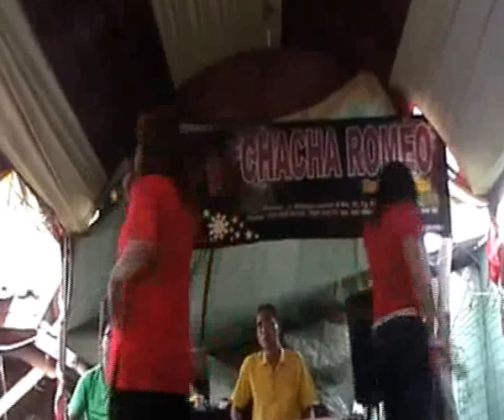CHACHA ROMEO MINTA KAWIN VJ BB CR CAKUNG JALAN BARU SOPIAN APRIYANI